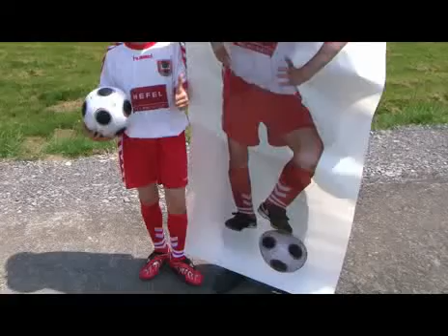Glücklicher Gewinner der MC Donald's Fußball Eskorte